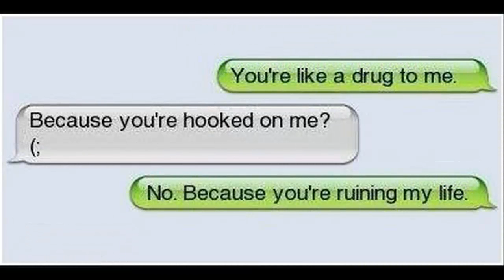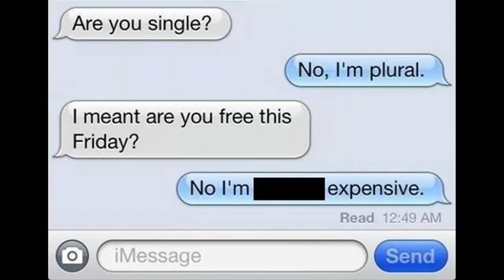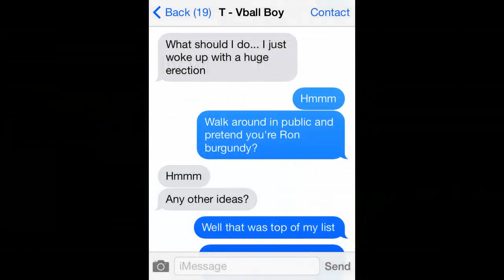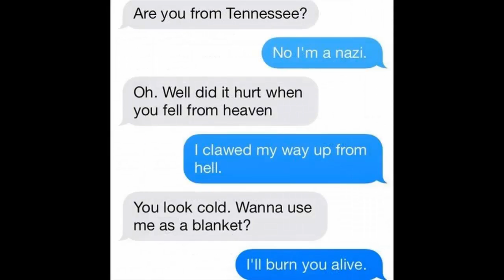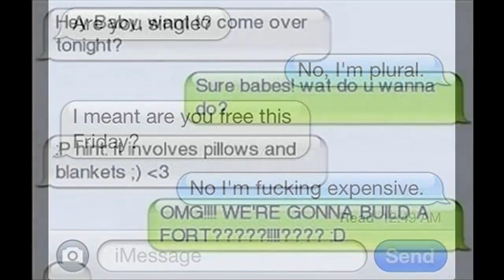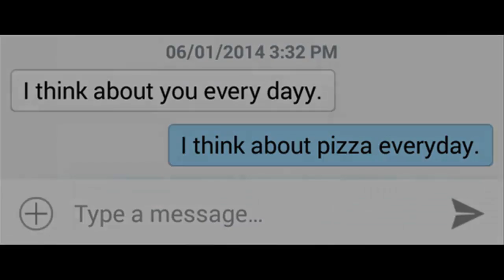Most Funniest Flirty texts Fails That will Make You ROFL 2017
Most Funniest Flirty texts Fails ::
They say flirting is good for health. I believe it is healthy when you are flirting with a right person. Like when you are flirted with in response. But what about when other people are not actually interested ?